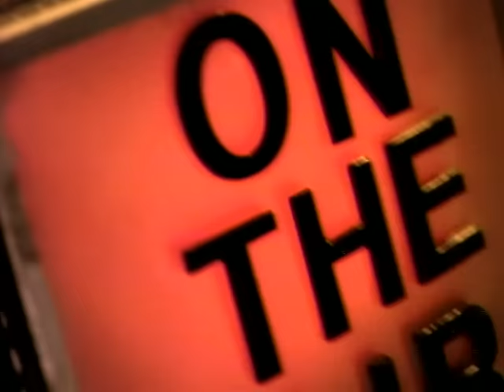Slaughter - Spend My Life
Music video by Slaughter performing Spend My Life.